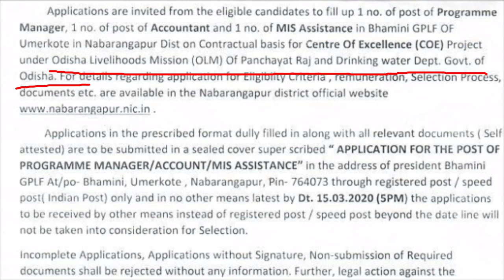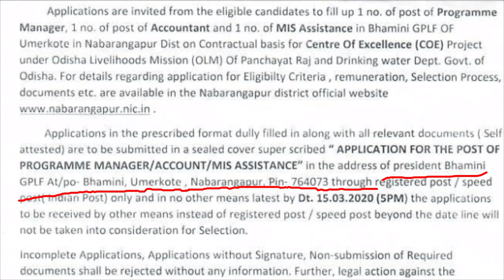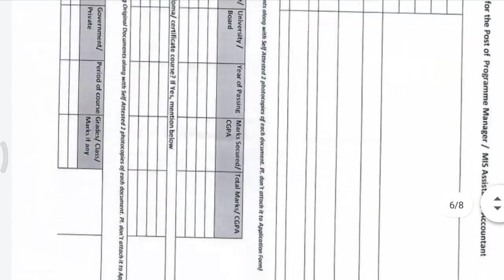Odisha Panchayat Level Job 2020, Odisha Panchayat Raj And Drinking Water Dept Recruitment 2020.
Odisha Panchayat Raj And Drinking Water Dept Recruitment 2020.

Panchayat level job recruitment.

Odisha block level job recruitment.

panchayati raj department odisha recruitment 2020.

Maheswar Sethi